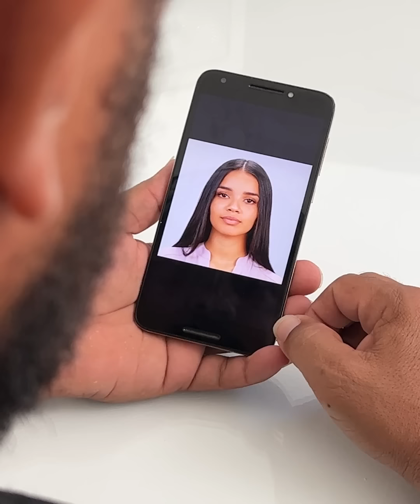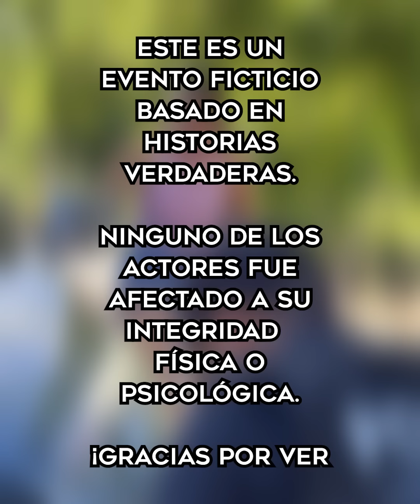FINGIERON un ACCIDENTE para SALIRSE con la SUYA!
FINGIERON un ACCIDENTE para SALIRSE con la SUYA! Lanzaron el muñeco para crear un choque falso, y les costó bien caro!!